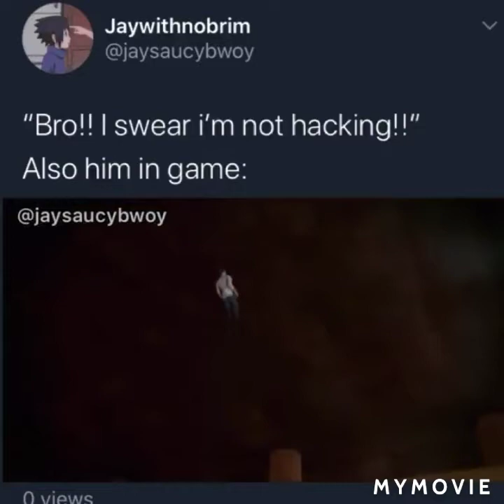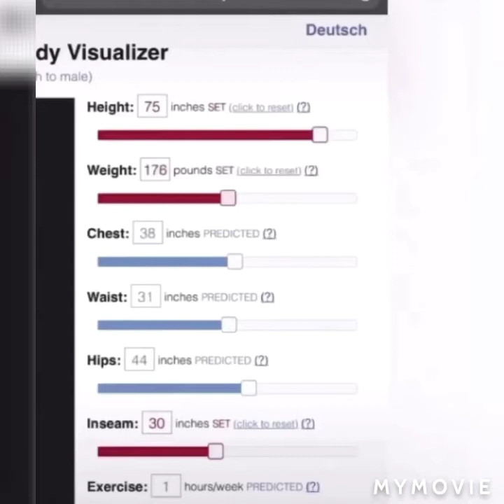Funny Videos I Found On Discord 3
I hope you all liked the video! Thank you to all the people that submitted the videos for today, which are Metto. Sorry, I can't remember the rest of the people who sent the videos so whoever posted something please tell me in the comments if you did so I can edit this description.